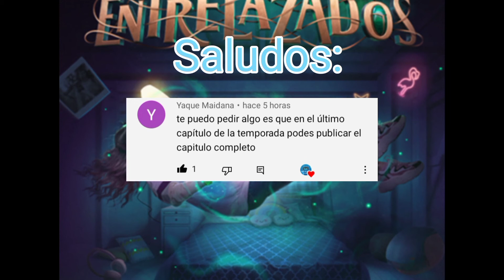Esto podría ser la tercera temporada de club 57 (Teoría) se llamara club 17